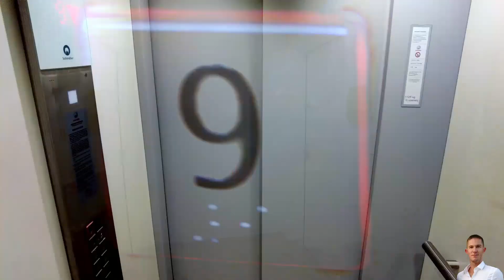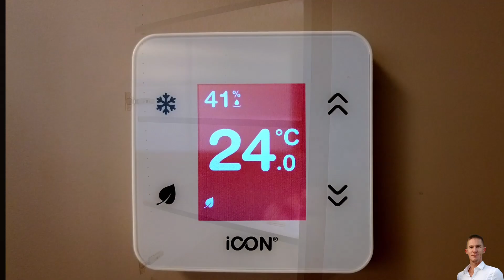Eladó Új Építésű lakás a Waterfront City Lakóparkban (HD)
További részletekért keressen bizalommal!